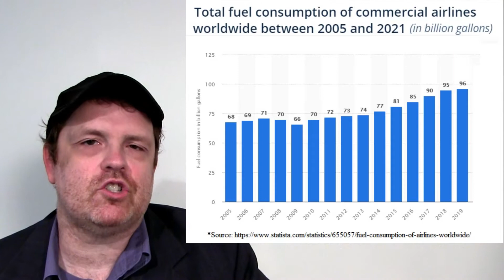First Electric Cars, now Electric Planes?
Zero Emission cars are becoming more common and helping the environment. Zero Emission planes may be next.